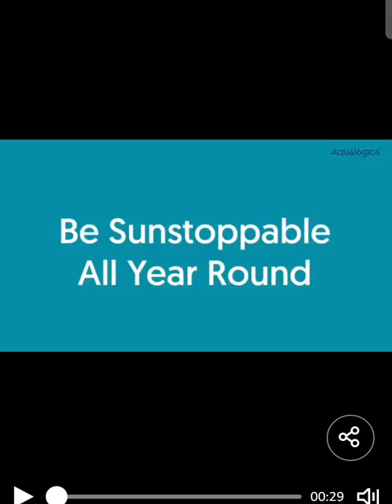Amazon deal of the day sunscreen cum moisturizer with vitamins for glowing skin | Amazon's choice